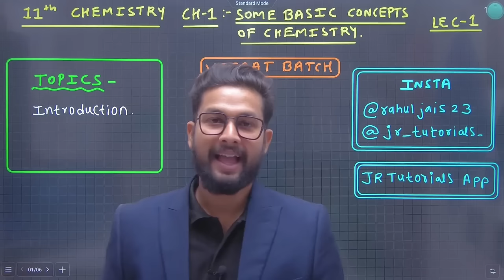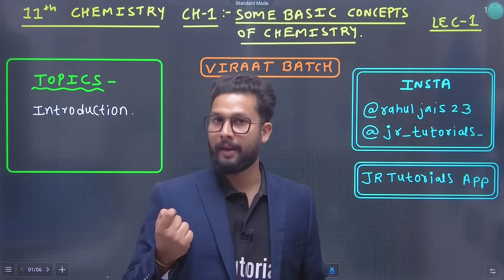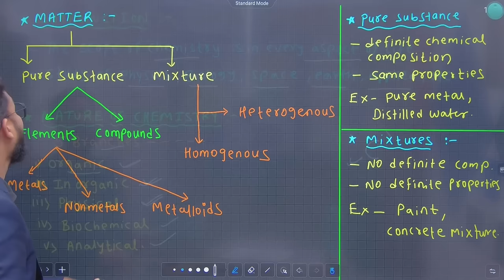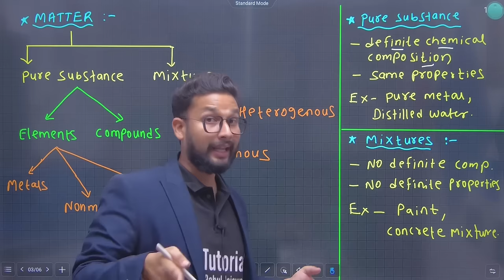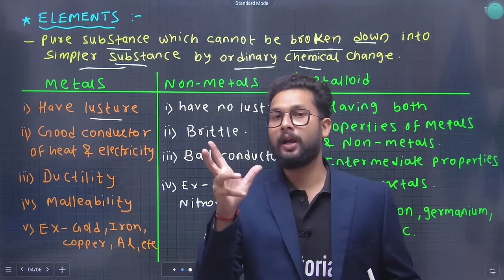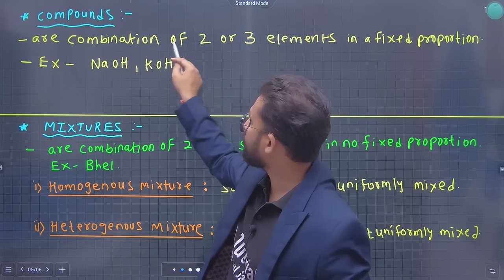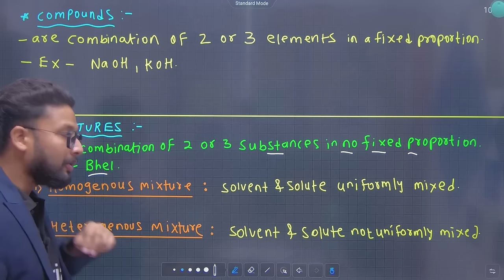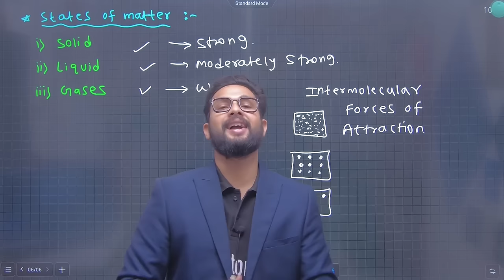11th Chemistry | Chapter 1 | Some Basic Concepts of Chemistry | Lecture 1 | Introduction